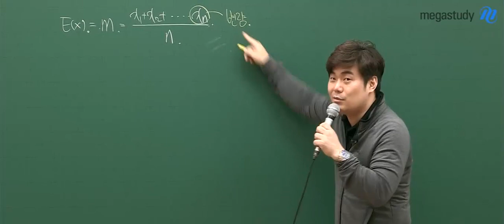[메가쌤 짤 - 수학 김성은T] 당황한 PD님과 성은쌤